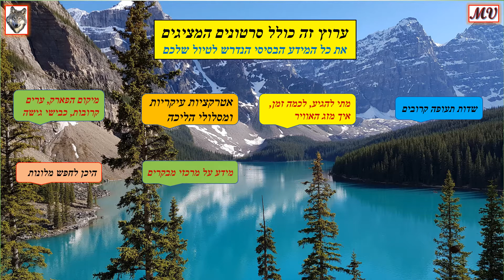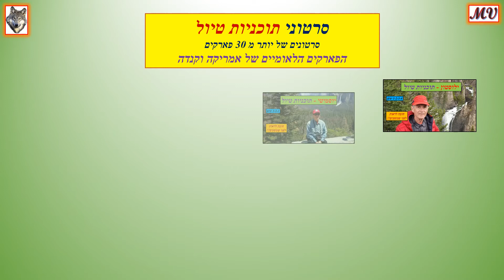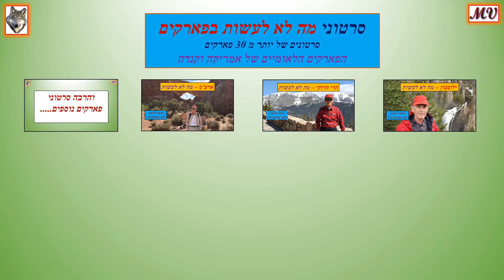הפארקים הלאומיים של מערב אמריקה – סרטון הכרה לתכנון טיולים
סרטון זה מהווה הקדמה ומציג סרטונים של תכנון טיול בפארקים הלאומיים של אמריקה וקנדה.

    הסרטון מציג את הפארקים עליהם עלו סרטוני תכנון טיול, ואת הפארקים שיעלו בהמשך

                                                                                                                 קרדיט לשירים
Music Credit
                                                                                                          המוזיקה חופשית מ
Matt's Blues
OctoBlues

                                                                                                              קרדיט לתמונות
Photo Credit
האהבה שלי היא טיולים, במיוחד טיולי טבע. הפארקים הלאומיים של מערב אמריקה הם מיוחדים, שונים, ומדהימים ביופיים.

                                                                                             בנוגע לשאלות, נא לפנות ל